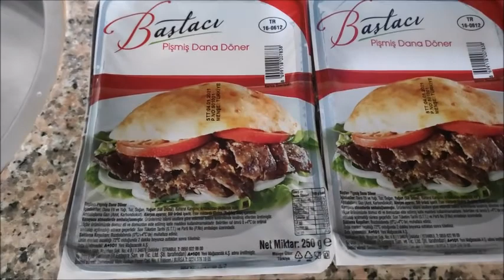HEM UCUZ HEM PRATİK İSKENDER KEBAP TARİFİ 15 DAKİKADA HAZIR